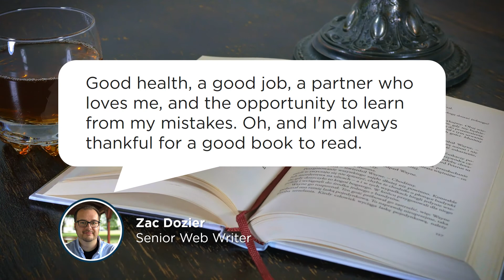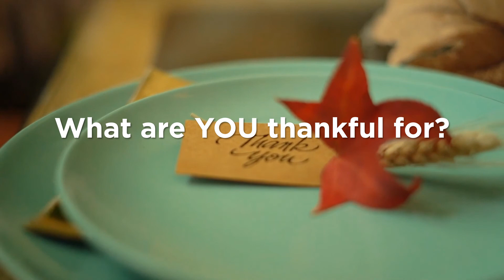This Thanksgiving, We're Thankful For...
2020 has been a crazy, upside-down year, which is why this Thanksgiving, we wanted to take a moment to recognize everything we have to be grateful for.

Here are a few things our EZ team members are thankful for this year.